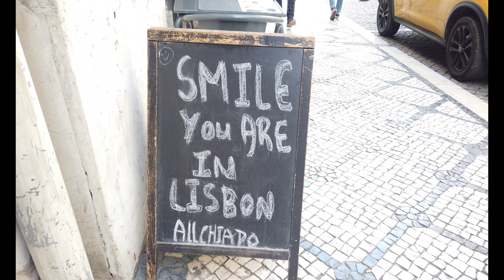Jab DeSi girl miss Lisbon |Christmas 2021| Most beautiful capital of Southern Europe.